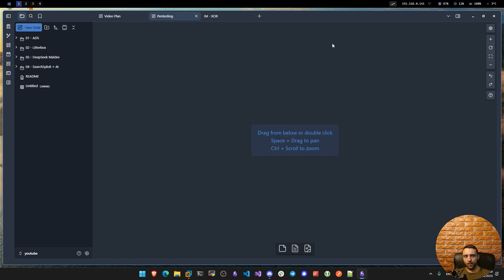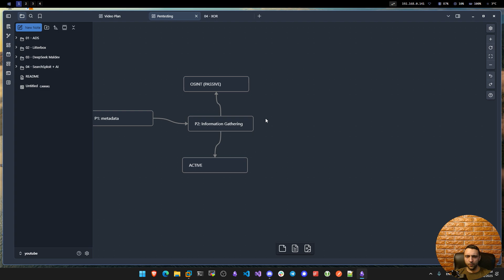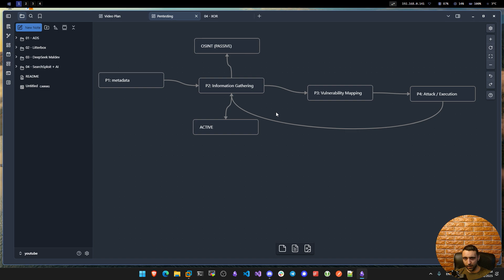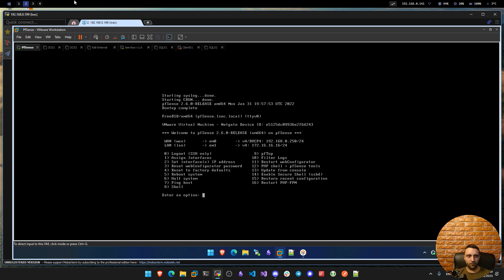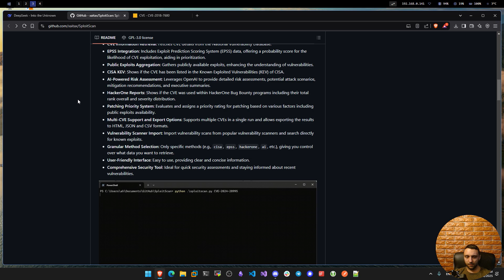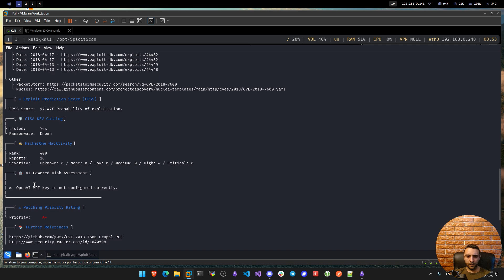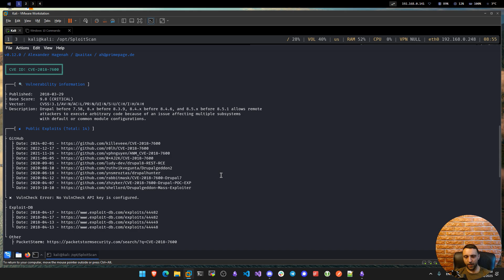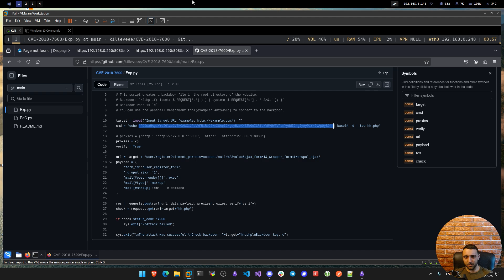Automate Ethical Hacking with AI – DeepSeek & SploitScan in Action!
🚀 Supercharge Your Penetration Testing Workflow with AI! In this video, I’ll show you how to automatically identify CVEs using DeepSeek and then use SploitScan to instantly find exploits—streamlining the entire pentesting process!

🔍 What You’ll Learn:
✅ How to leverage DeepSeek for vulnerability identification
✅ Using SploitScan to find working exploits in seconds
✅ Automating penetration testing for faster results
✅ Ethical hacking techniques to boost your cybersecurity skills

💡 If you’re into ethical hacking, penetration testing, cybersecurity, or bug bounty hunting, this is a MUST-WATCH!

TIMESTAMPS
00:00 - Intro
00:20 - How To Perform Penetration Test
07:11 - Lab Setup
08:22 - Usual way of penetration testing
09:59 - SplotScan Review
13:38 - Finding Vulnerabilities with DeepSeek
15:25 - Outro